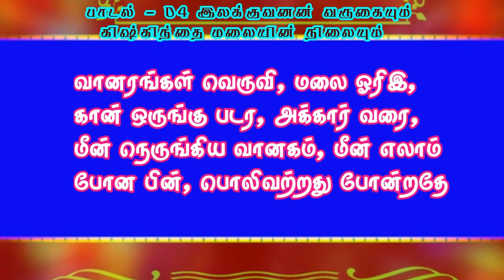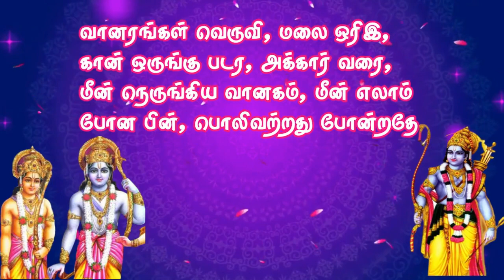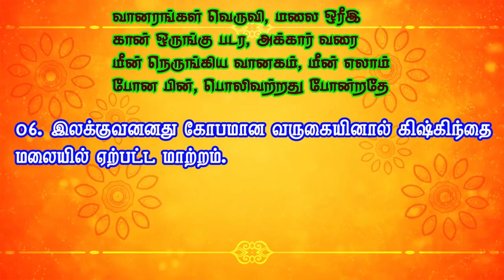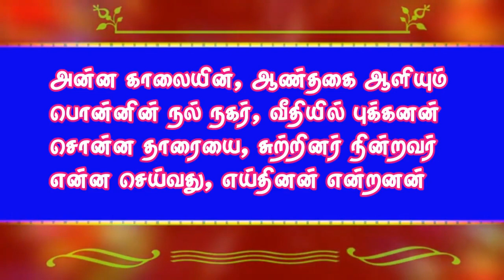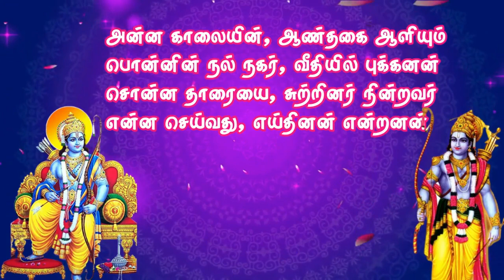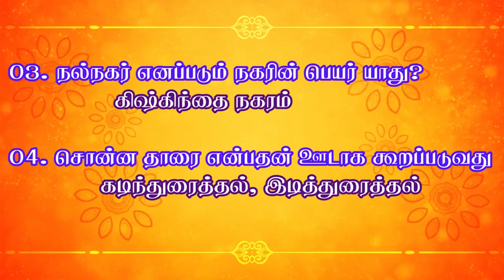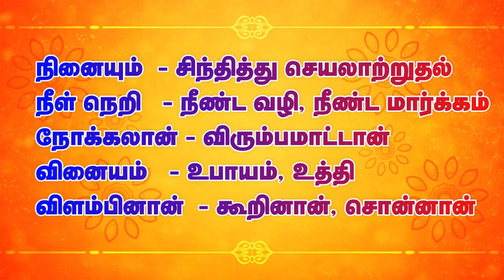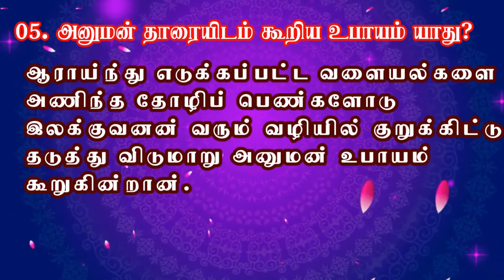தமிழ் இலக்கிய நயம், தரம் 10,11 |கம்பராமாயணம் - கிஷ்கிந்தைப் படலம்|பாகம் 02 |ஆசிரியர் இரா. நிஷாந்தன்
தரம் 10,11 தமிழ் இலக்கிய நயம் பாடத்தில்  இடம்பெற்றுள்ள ஒரு பாட  அலகான  கம்பராமாயணம்  கிஷ்கிந்தைப் படலம் பகுதியில் உள்ள பாடல்களின் பொருள் விளக்கம், அரும்பத விளக்கம், மற்றும் வினாக்களுக்கு விடை அளிக்கும் தன்மை என்பன  குறித்து  இந்த  காணொளியில்  நாம் கண்டு கொள்ளலாம்
- பாட அறிமுகம்
- பாடல் விளக்கம்
- வினா விடை விளக்கம்

கம்பராமாயணம் கிஷ்கிந்தைப் படலம் - பாகம் 02
பாடல் 04 - 06 வரை
( இலக்குவனன் கோபத்தோடு கிஷ்கிந்தை வருதல், அனுமன் தாரையிடம் உபாயம் கூறுதல்)